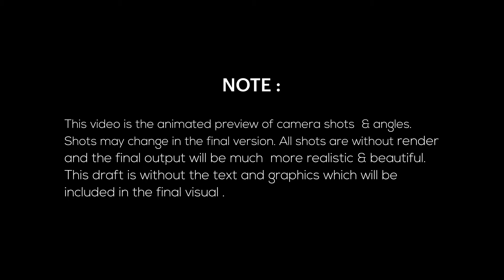India's Best Fusion Splicing Machine of 2018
Star FFS-9000 Optical Fiber Fusion Splicer is a dynamic fusion splicing machine specially designed & developed with capabilities of carrying out precise splicing process of fusing two broken single micro strands of fiber optic cable ends. Star FFS-9000 is a splicing machine having enhanced features and capabilities compared to other similar models available in the market, i.e. enhanced battery capacity, 7 seconds fusion time, etc. These are core features and functionalities that clients and businesses are seeking, which have helped Star FFS-9000 to rank among the top splicing machine in demand today. FFS-9000 is far ahead of other fusion splicing machines provided by other national and international brands and promoters in terms of core functionalities and economical pricing.
Star FFS-9000 is a small form factor portable fusion splicing machine, which makes it easier to use and carry on-site by fiber rectification team for day-to-day operational activities like fusing broken fiber cable. It has been designed and developed in collaboration with many technicians and engineers having on-site operational experience with various models and brands of splicing machines available before the arrival of Star FFS-9000 in the market.
fusion splicing machine is used to weld (fuse) two optical fibers together. This process is called fusion splicing. The fiber ends are prepared, cleaved, and placed in alignment fixtures on the fusion splicer. At the press of a button, the fiber ends are heated with electrodes, brought together and fused.

INDIA’S Premier Splicing Machine Features:-
* Super-Fast Splicing: 7 Second Splice.
* Tube Heating: 13 second.
* Start-Up Time: 1 second Fast Boot.
* Low Splice Loss: 0.02dB.
* Core-to-core Alignment System.
* Long life Electrodes: 5000 splices.
 * High capacity Battery: 300+ splices.
* Superior High Precision Cleaver.
* Small and light - weighted.
* Support loose tube fiber splicing.
 * Dust/shock/rain protected.
 * Low maintenance cost spares.
* Metallic gears for long product life.
 * Aircraft grade construction material.

STAR INFOMATIC PVT. LTD.
B-1/626, 2nd Floor, Janakpuri, Opp.
 Metro Pillar No.572, New Delhi- 110058, India.
 Toll Free: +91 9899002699 | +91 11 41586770.
Delhi, Mumbai, Kolkata, Bangalore, Hyderabad, Bhopal, Ludhiana, Guwahati.

Facebook.com/StarTechnologies.co.in
LinkedIn.com/in/StarInfomaticPvtLtd
Instagram.com/StarTechnologiesOfficial

LinkedIn.com/in/StarInfomaticPvtLtd
Instagram.com/StarTechnologiesOfficial